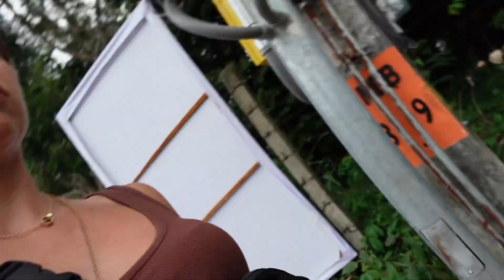AIRBNB #2!!! Koh Samui, Thailand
so we are obsessed with Thailand and probably moving here